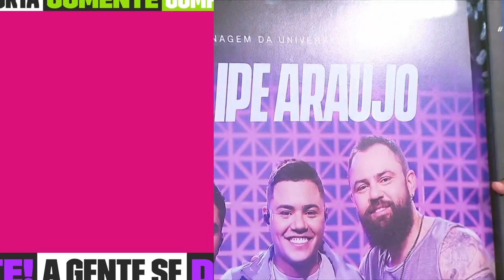Felipe Araújo relembra MELHORES MOMENTOS da temporada! 💕 | TVZ Felipe Araújo | Humor Multishow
O TVZFelipeAraújo chegou ao fim e, para fechar com chave de ouro, relembramos os momentos mais ICÔNICOS da temporada!
Qual foi o seu momento preferido? 💕